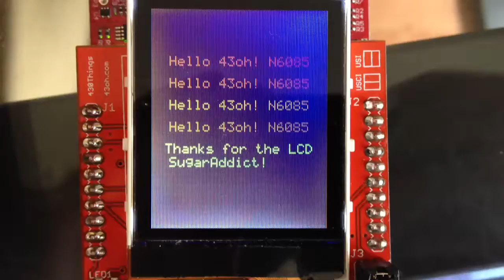LaunchPad color LCD booster pack test Nokia 6085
N6085 test